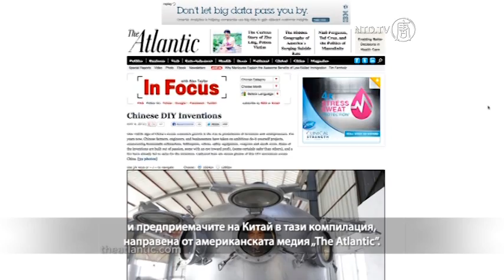Китайските изобретатели: иновативни, изобретателни и находчиви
Някога Китай водеше света с модерни технологии като печатането и барута. Днес този дух изглежда е все още жив в много китайски предприемачи. Ето какво са създали някои китайци със собствените си ръце.

Китай е фабриката на света, създавайки всичко от клечки за хранене до високотехнологична електроника. Но понякога китайските производители се славят по-скоро с репутацията си да копират идеи, отколкото с новаторство.

Но историята има и друга страна -- запознайте се с изобретателите и предприемачите на Китай в тази компилация, направена от американската медия „The Atlantic".

Какво можете да направите с велосипед? Какво ще кажете да го превърнем в нещо, което помага на болногледачи да управляват инвалидна количка.

Искате да се борите със замърсяването на въздуха, докато карате колело? Това „Дишащо колело" има прикрепен въздушен филтър, който помага на дробовете ви да останат чисти.
С наводненията в югозападната част на Китай, този хибрид между велосипед и лодка може да влезе в употреба.

Други водни приспособления са конструирани от земеделци, надяващи се да направят прибирането на морските краставици малко по-лесно.
Това приспособление обаче като че ли няма ясна цел.

Също така някои фермери са построили роботи, които да им помагат на полето.

А колко робота са нужни, за да се завие една крушка? Очевидно само един.

Този човек е нямал пари да си купи протези или робот, но все пак си е създал подобни на робот протези.

Този жител на Пекин явно няма много пари, така че си е направил собствена малка къща в центъра на Пекин.

Китайците -- някога изобретатели на неща като хартията, барута и компаса, може би отново разкриват изобретателския си дух.